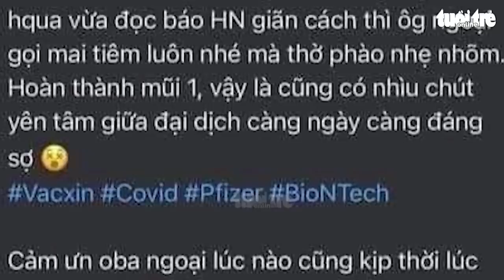Đăng thông tin sai sự thật cô gái 'tiêm vắc xin nhờ ông ngoại' bị xử phạt 12,5 triệu đồng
Thanh tra Bộ Thông tin và truyền thông đã ra quyết định xử phạt hành chính 12,5 triệu đồng đối với Vũ Phương Anh, cô gái khoe trên mạng xã hội được đi tiêm vắc xin COVID-19 nhờ 'ông ngoại'.